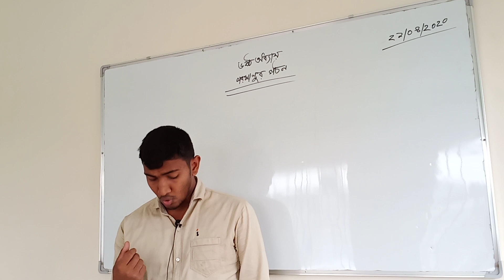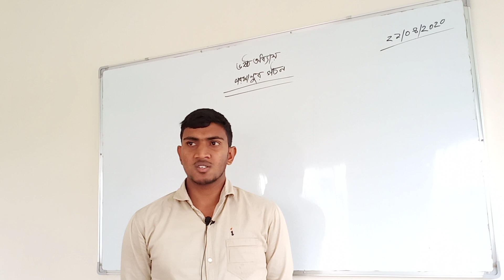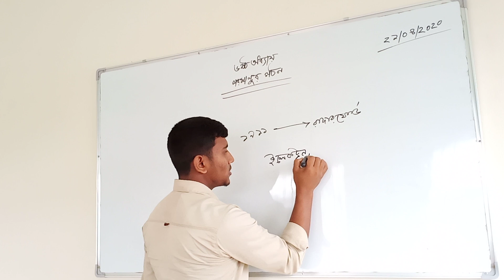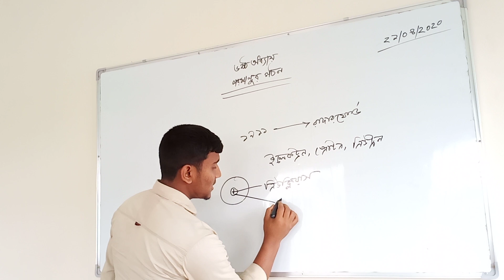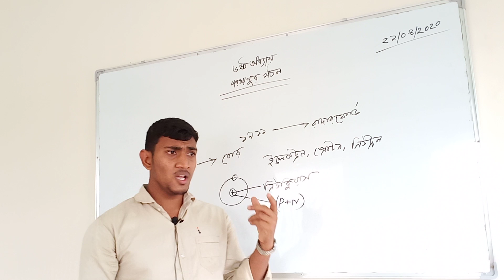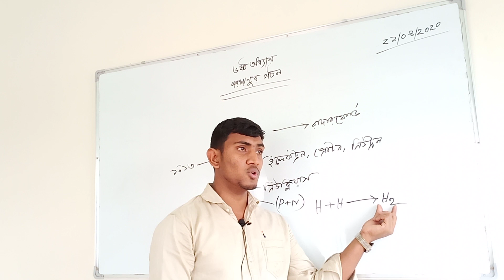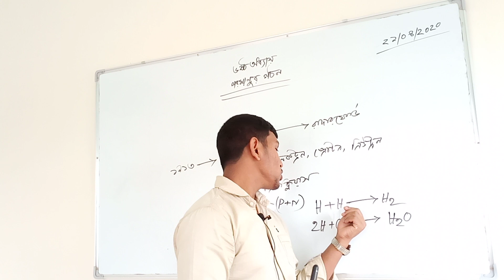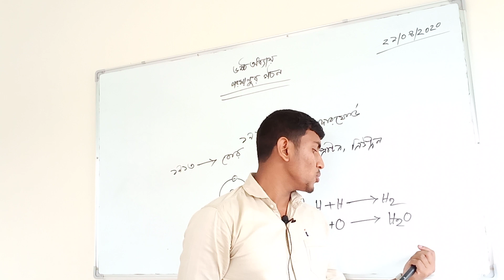অষ্টম শ্রেণি বিজ্ঞান। অধ্যায় - ৬, পরমাণুর গঠন।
biography

Md.Enamul Mondol
Kashimpur Mordern School & College
সহকারী শিক্ষক
 বিজ্ঞান  বিভাগ।